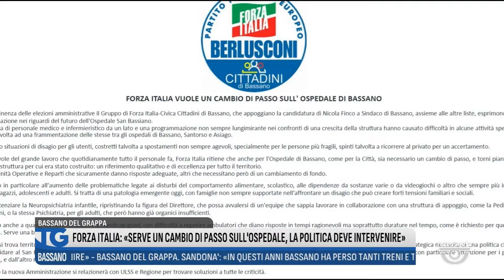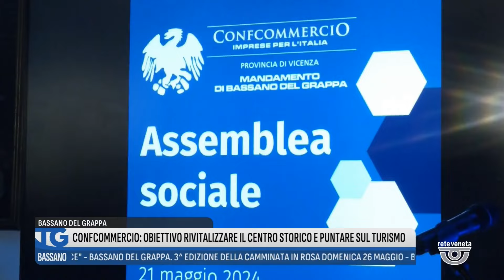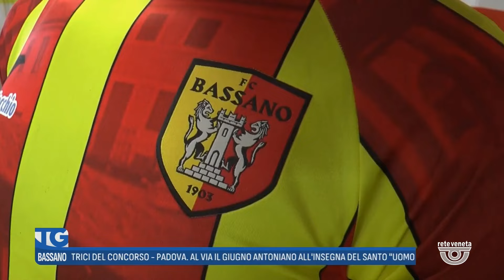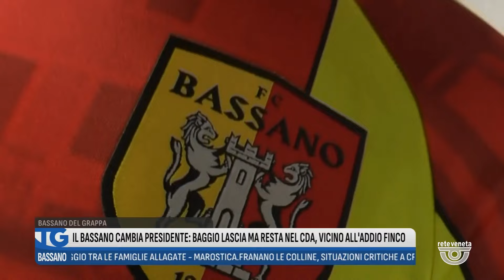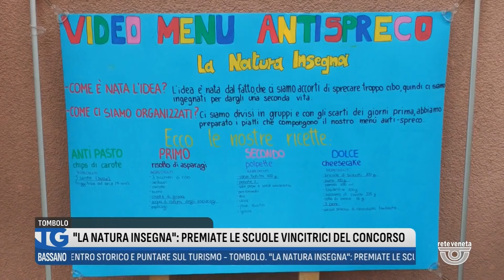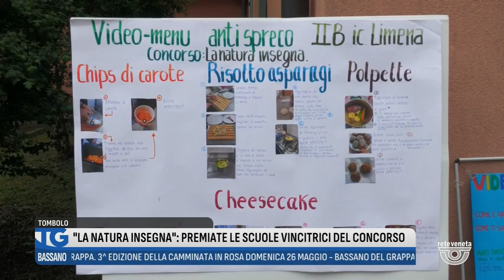TG BASSANO Edizione completa | 22/05/2024